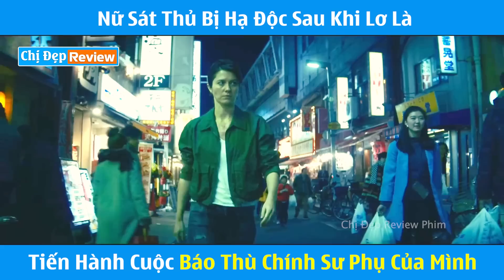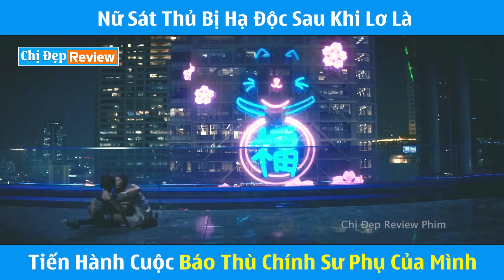Bị chính sư phụ mình hãm hại, Nữ sát thủ xử đẹp cả băng đảng| Tóm tắt phim: Kate